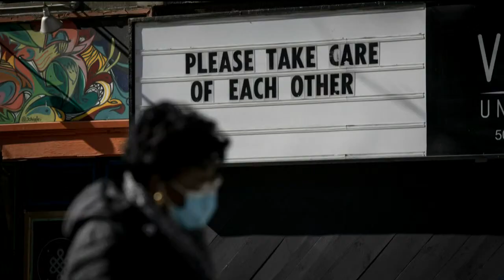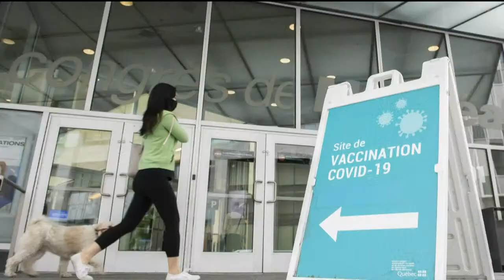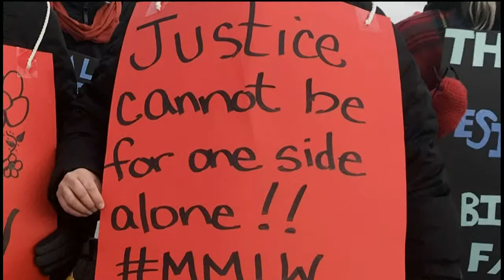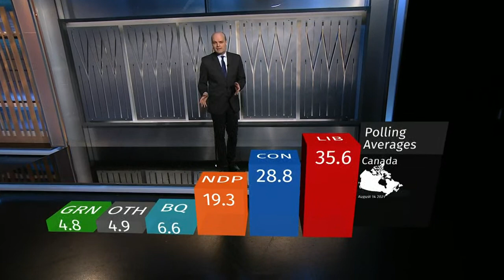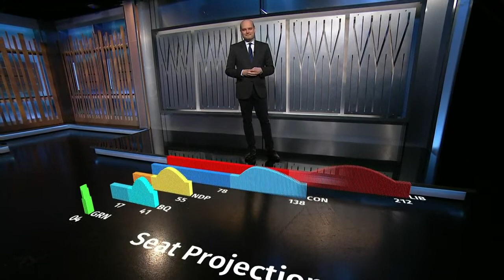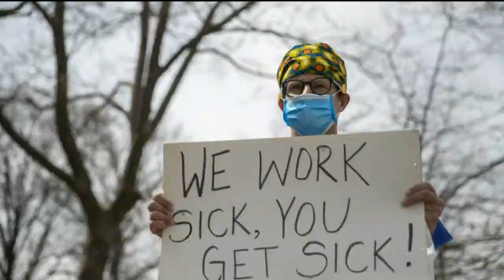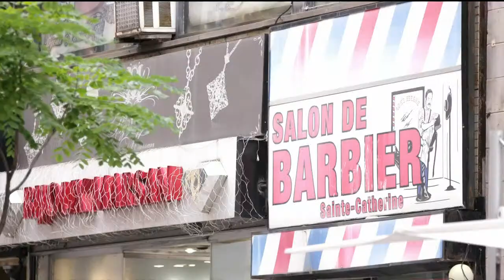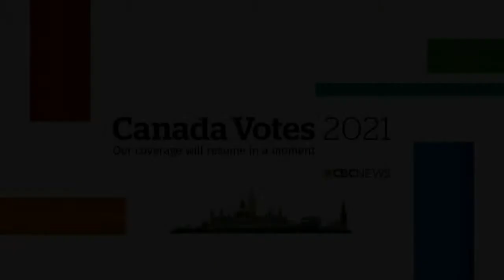Canada headed for a federal election on Sept. 20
Gov. Gen. Mary Simon approved Liberal Leader Justin Trudeau's request to dissolve Parliament, triggering the issuing of the election writs and formally beginning Canada's 44th federal election. Watch live coverage from CBC News Network.